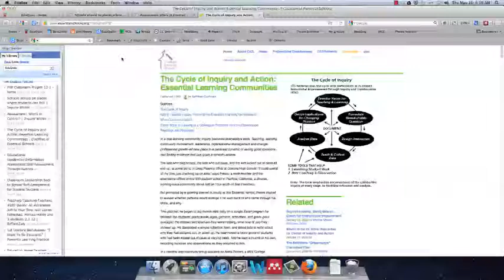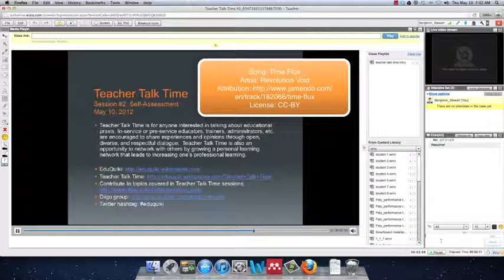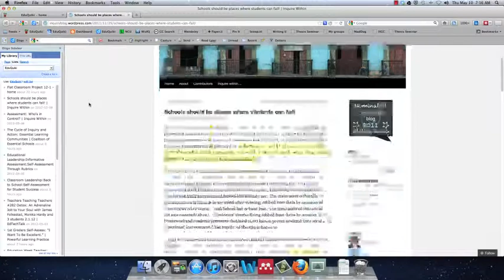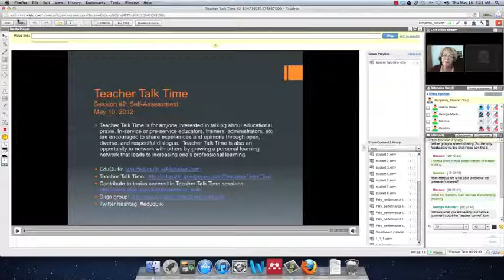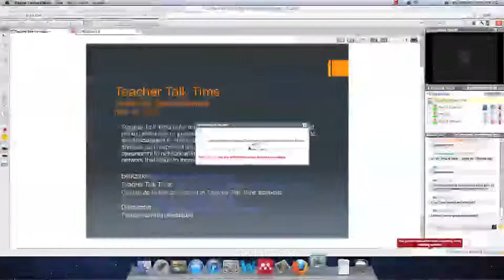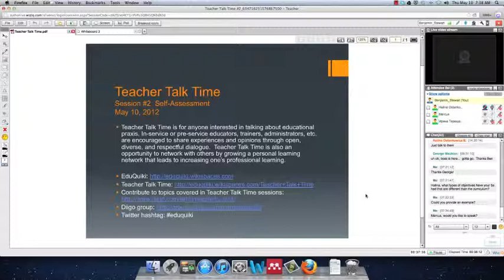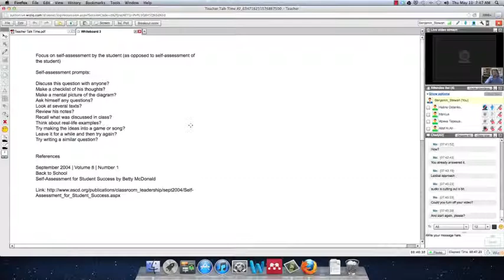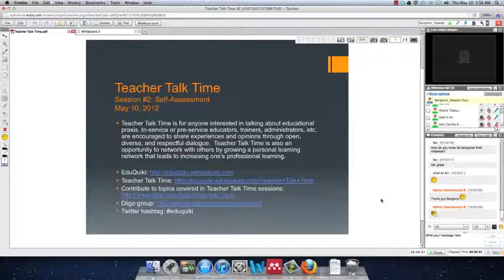Teacher Talk Time #2 (Self-Assessment)